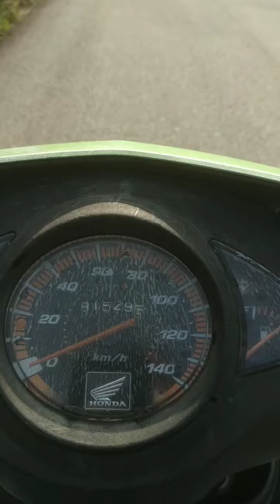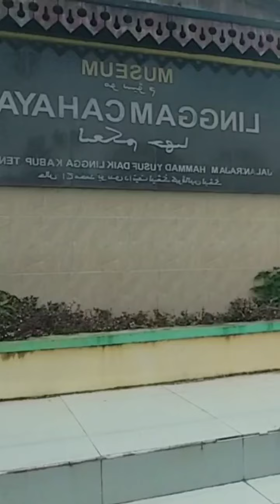16 detik 4 DAERAH!!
Video yang saya uplod adalah video random yang berhasil saya dokumentasikan dalam kegiatan kerja di luar daerah